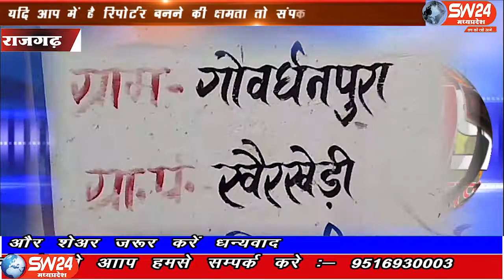sw24news rajgarh, 11.010.2019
मध्यप्रदेष के राजगढ़ जिले में खिलचीपुर से 30 किलोमीटर दूर खेरखेड़ी पंचायत के गोवर्धन पूरा गांव के ग्रामीण पिछले कई वर्षों से बारिश और सर्दी में अपनी जान जोखिम में डालकर खाल पार कर 1 किलोमीटर खेरखेड़ी होते हुवे खिलचीपुर आते हैsw24news